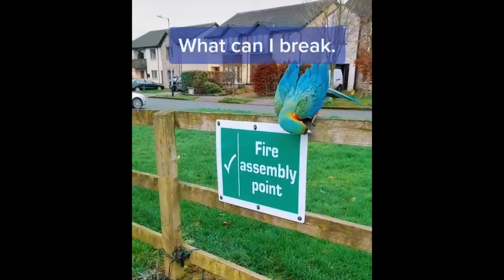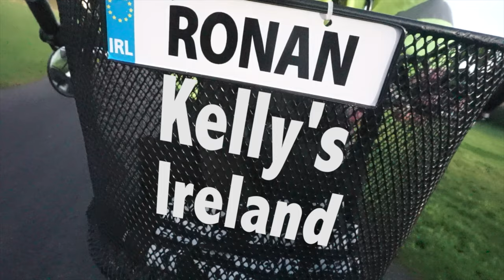Catherine & Bigbie, Naas, Co.Kildare